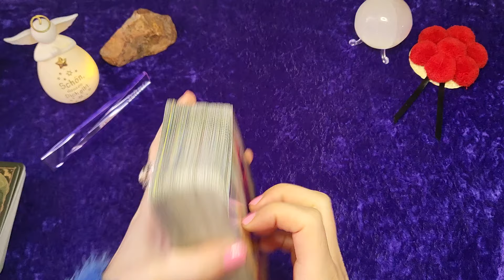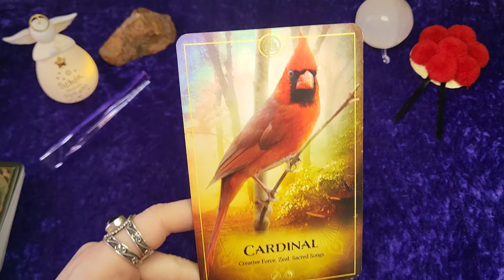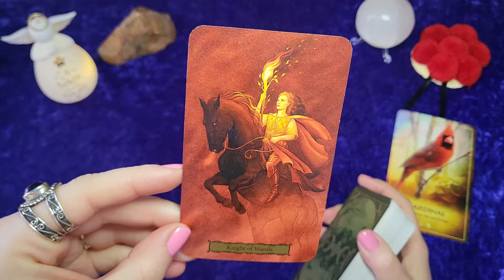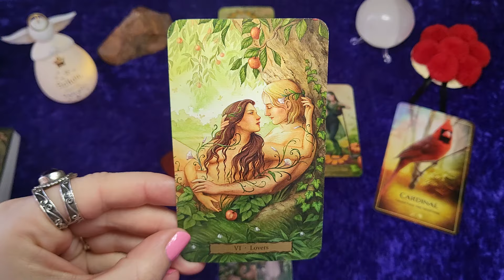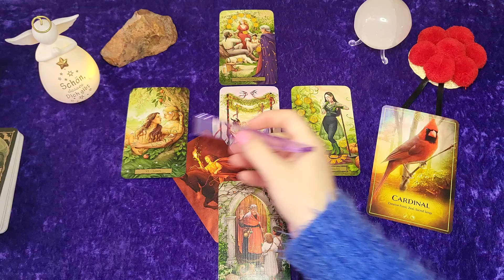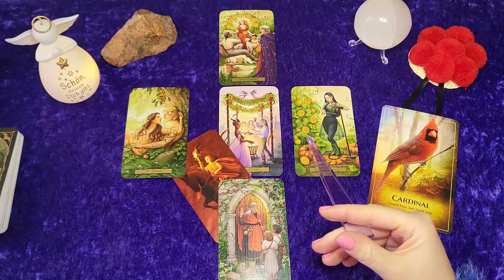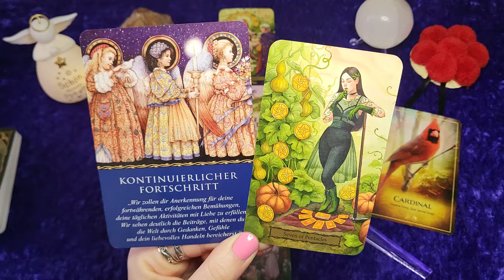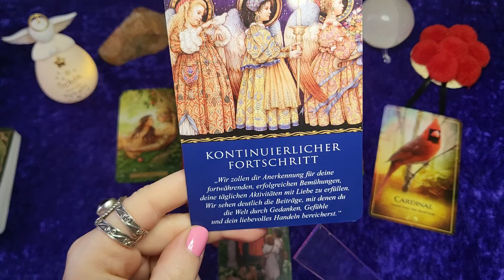Tagesorakel 27.2.24🔮Maximales Potenzial wird ausgeschöpft!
Hi meine wundervolle Community!

✨Sarah✨
Eure Schwarzwald-Hex'

🎀Für alle die, die meinen kostenlosen Videos Wertschätzung entgegenbringen möchten: ⬇️

🎁 Hier der Link zu meiner Amazon-Wunschliste:

💜 Danke sehr!! 💜

✨✨VERWENDETE KARTEN✨✨

The Ark Animal Tarot & Oracle Deck, Bernadette King, Heidi Sutherlin, Satiama Publishing
Tarot of the Witch's Garden, Sasha Graham, Natasa Ilincic, Llewellyn Publications,U.S.
Das Engel Orakel für jeden Tag, Allegria, Doreen Virtue

Impressum:
Sarah‘s Magic Way of Life
Sarah Gocht